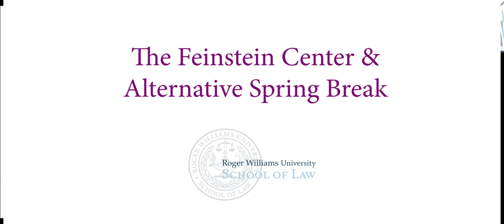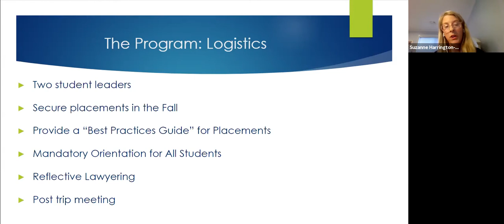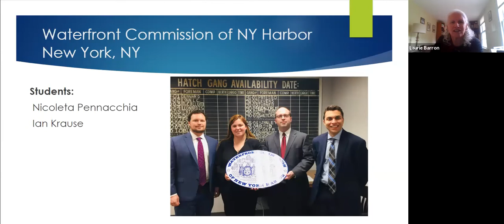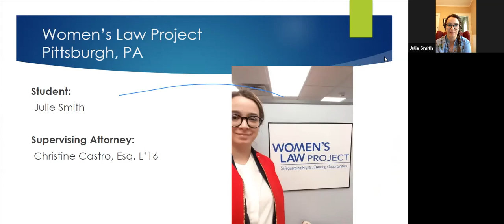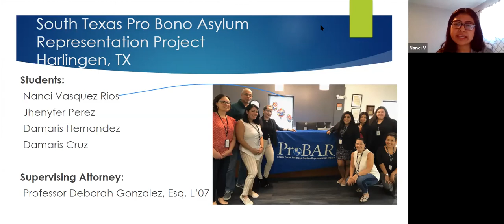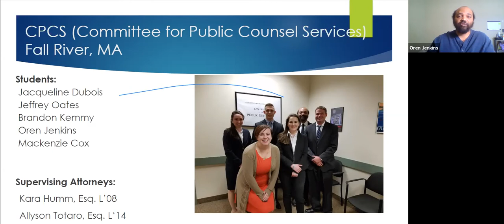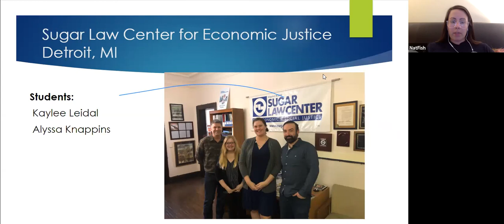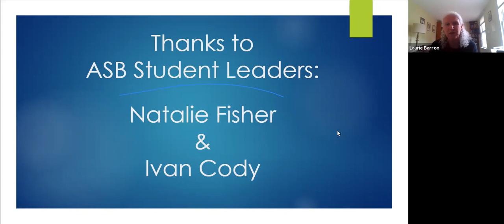The Feinstein Center & Alternative Spring Break